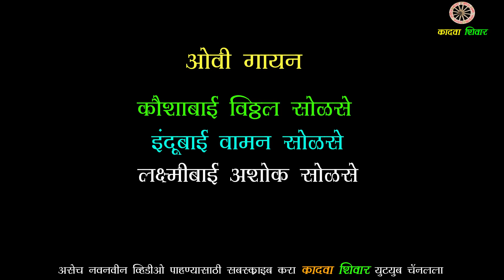जात्यावरच्या ओव्या भाग 2 || jatyavarchya ovya bhag 2 || kadva shivar || कादवा शिवार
जात्यावरच्या ओव्या २०२० || लग्नातली गाणी २०२० || jatyavarchya ovya 2020 || lagnatli gani || भाग 2 ||

गायन
कौशाबाई विठ्ठल सोळसे
इंदूबाई वामन सोळसे
लक्ष्मीबाई अशोक सोळसे

विशेष आभार
खंडेराव सोळसे

 सहसंपादक
 प्रतिक विजयकुमार मिठे
मो. ९१४५०९९०७१

my camera
my 2nd camera
my mic
my mic 2
my dji rs2 gimbal
my tripod
my laptop